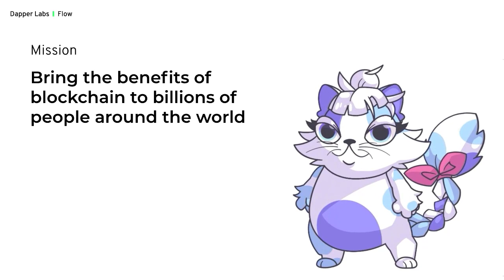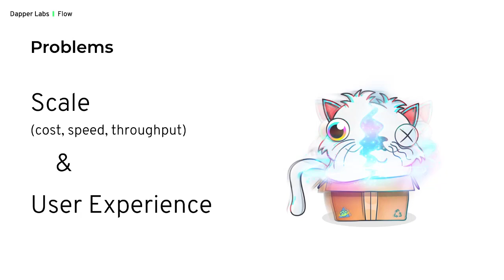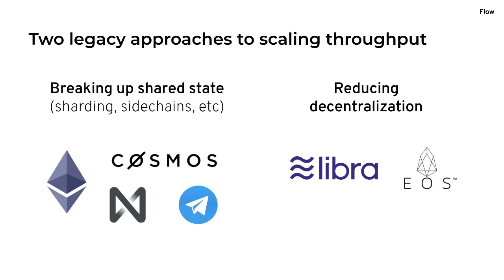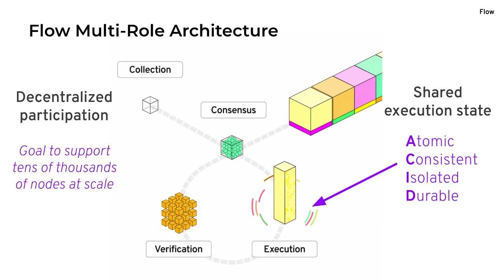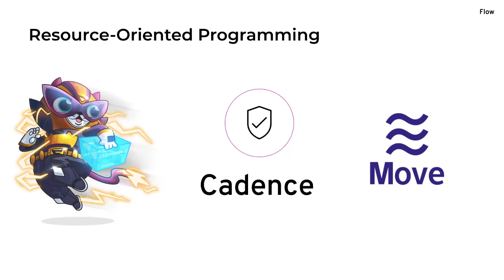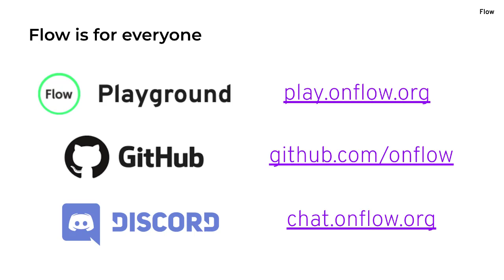Why We Built Flow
In this video, we delve into the reasons behind the creation of Flow, the next-generation blockchain developed by the team at Dapper Labs, known for their groundbreaking project, CryptoKitties. Discover the core motivations and innovative approaches that Flow brings to the blockchain space to ensure scalability, user-friendly experiences, and widespread adoption.

00:00 - Introduction and Background
00:06 - Why Create a New Blockchain?
00:22 - The Mission of Dapper Labs and Mainstream Crypto Adoption
00:31 - The Importance of Digital Ownership in a Post-COVID World
01:01 - Evaluating Blockchain's Impact with Major Brands
01:36 - Addressing Blockchain Adoption Barriers: Speed, Cost, Throughput
02:00 - Conversations with Blockchain Innovators
02:32 - Traditional Scaling Solutions vs. Flow's Approach
03:32 - Introducing Flow's Multi-Role Architecture
04:10 - The Roadmap and Future of Programming with Flow
05:00 - The Role of Cadence in Smart Contract Development
06:01 - Flow's Commitment to an Open, Decentralized Future

Flow's creation was driven by a desire to address fundamental issues in blockchain scalability and usability, which were impediments to mainstream adoption. This video explains how Flow's unique architecture avoids traditional pitfalls like sharding and centralization by employing a multi-node approach, inspired by modern CPU design, which allows for maximum decentralization and scalable consensus.

We also introduce Cadence, a new programming language developed specifically for Flow, which simplifies smart contract programming, making it accessible, secure, and efficient. Hear firsthand from the heads of development and partnerships about how Flow is set to transform the blockchain landscape by fostering a platform that is not only powerful for developers but also inviting for big brands and everyday users alike.